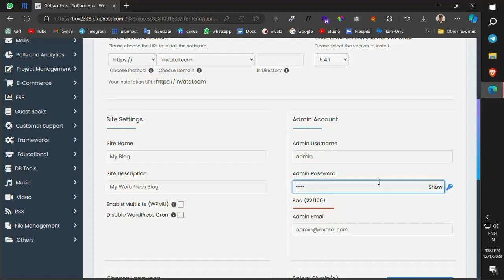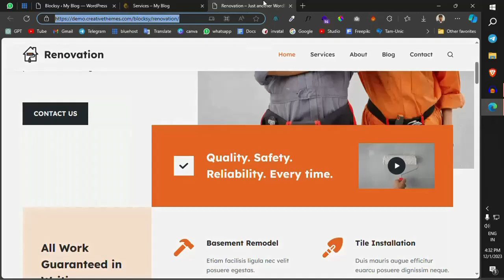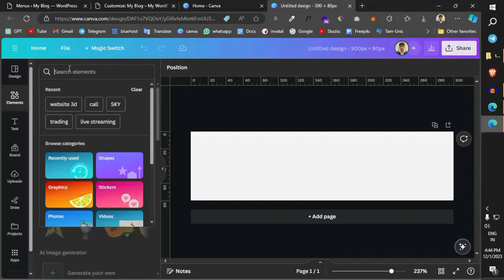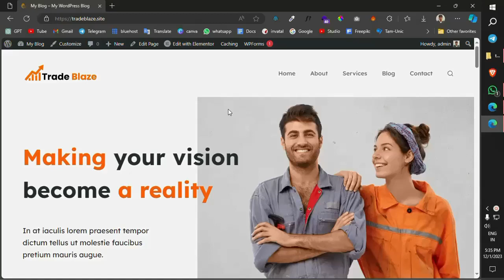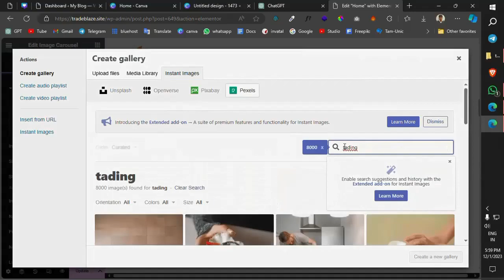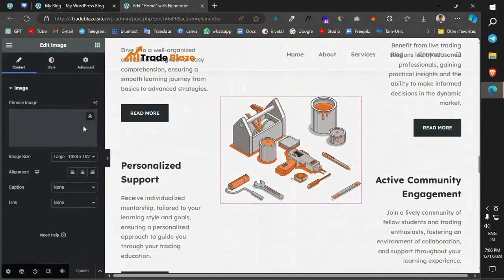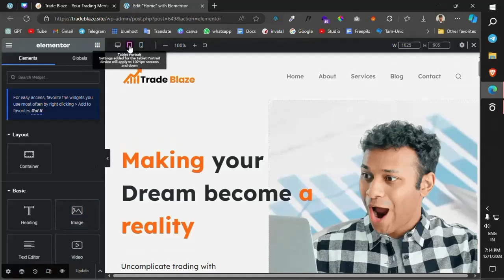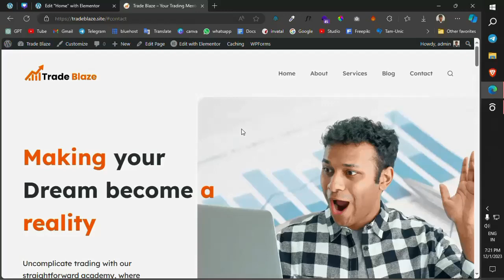how to make a free education one page website in WordPress in Tamil full tutorial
Embark on a journey of knowledge-sharing with our comprehensive tutorial on creating a free educational one-page website in WordPress, explained in Tamil. Whether you're an educator, a tutor, or someone passionate about spreading information, this step-by-step guide is tailored for you. Learn how to design, build, and launch a professional-looking educational website without spending a penny.

In this tutorial, we'll explore the power of WordPress, the user-friendly content management system that forms the backbone of our educational website. You'll discover the simplicity of creating a one-page layout, optimizing it for educational content, and adding valuable resources for your audience.

Harness the potential of tags like FreeEducation, OnlineLearning, and TamilWebDevelopment to boost your website's visibility. With this guide, you're not just creating a website; you're building a platform for accessible education.

Join us on this educational voyage as we empower you to share knowledge effortlessly through your own free educational one-page website in WordPress. It's time to make education accessible to everyone, and we're here to guide you every step of the way. Let's dive into the world of online education together!